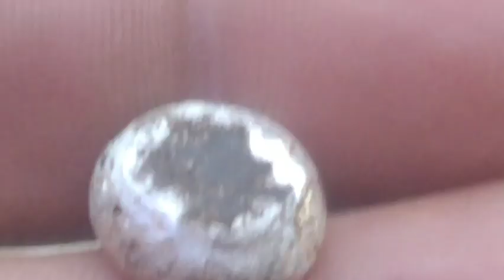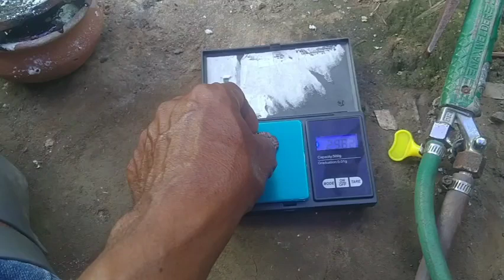Pemurnian emas dan perak dari uji coba karbon aktif.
Memurnikan emas.